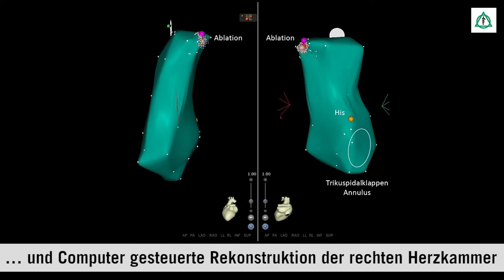Frau Ottenhausen und die Herzrhythmusstörung - Patientengeschichte | Asklepios Klinik Nord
Vom einen Tag auf den anderen stellte Frau Ottenhausen ein starkes Herzpochen bei sich fest. Kurz darauf ging auch ihre körperliche Leistungsfähigkeit stark zurück. Nach einem Besuch bei der Hausärztin ging es für sie in die Klinik. Ihre Geschichte und ihren Weg zur Ablation erzählt sie in diesem Video.

Prof. Dr. Alexander Ghanem, Chefarzt für Kardiologie und internistische Intensivmedizin an der Asklepios Klinik Nord.

Dr. Tillmann Maurer, Oberarzt
an der Asklepios Klinik Nord.